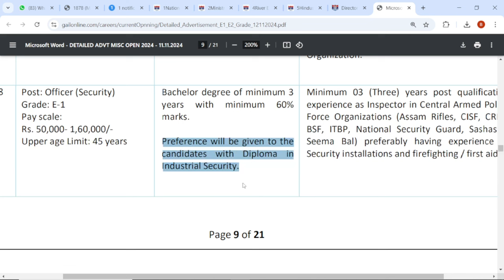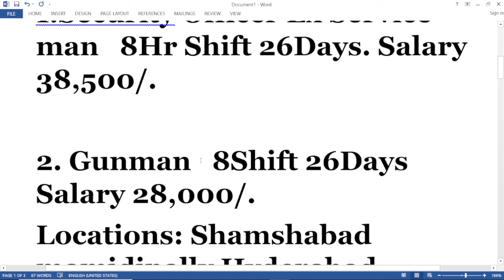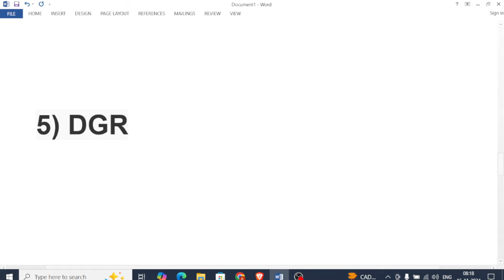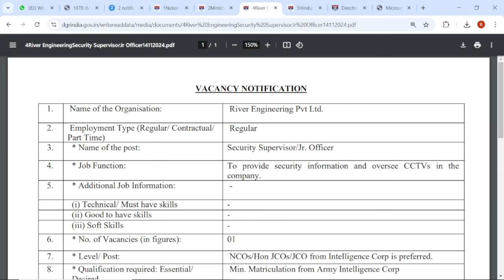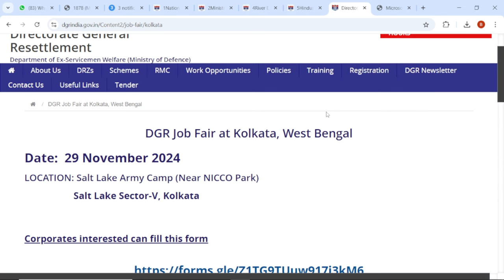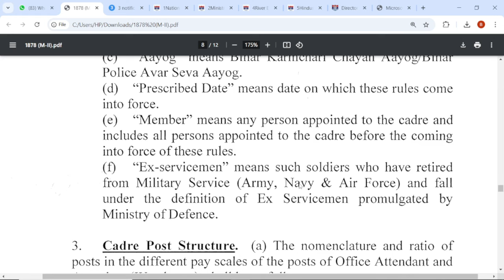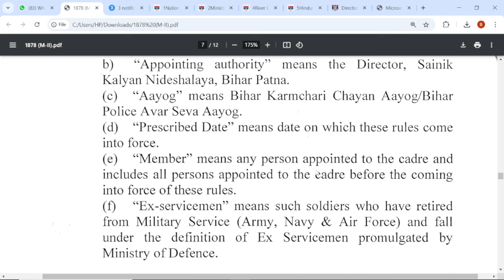DIRECT VACANCY FOR EXSERVICEMAN NOV PART -9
VIDEO  HIGHLIGHTS :-

EMPLOYMENT NEWS FOR EXSERVICEMAN , EX CAPF & DEPENDENTS
ROJGAR SAMACHAR FOR RETIRED SOLDIERS
LATEST GOVT JOBS FOR EXSERVICEMAN , EX CAPF & DEPENDENTS

VACANCY DETAILS :-

1 ) National Sugar Institute Govt Fine Mechanic Forward names through RSB/ZSB to DGR 22-Nov-24

2 ) Ministry of Road Transport & Highways Govt Multi-Tasking Staff (Non-Technical) Forward names through RSB/ZSB to DGR 22-Nov-24

3 ) Kerala Books and Publications Society Pvt Security Supervisor (on contract basis) Forward names through RSB/ZSB to DGR 22-Nov-24

4 ) River Engineering Pvt Ltd. Pvt Security Supervisor/Jr. Officer Forward names through RSB/ZSB to DGR 22-Nov-24

5 ) HINDUSTAN SYRINGERS & MEDICAL DEVICES LTD Pvt SECURITY SUPERVISOR.  Forward names through RSB/ZSB to DGR 22-Nov-24